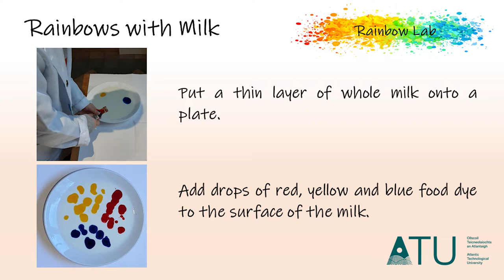Rainbows with Milk - Rainbow Lab - ATU Galway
In this activity, milk, food colouring and washing-up liquid are used to make unique colourful patterns.